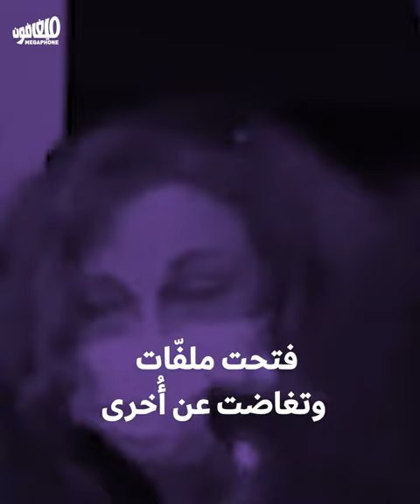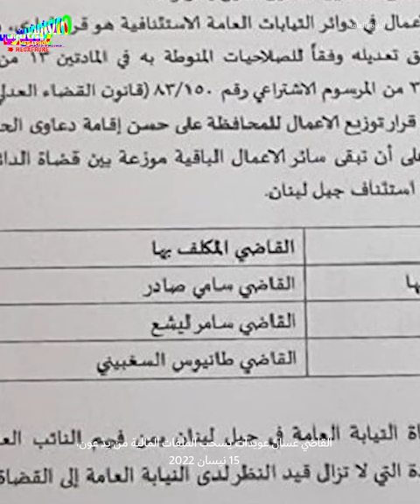عزل غادة عون: قضاءٌ ضدّ القضاء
نجحت المنظومة في خلع النّائبة العامّة الاستئنافيّة في جبل لبنان غادة عون من القضاء عبر القضاء، فأطاحت بقاضية خاضت خلال الأعوام الأخيرة معارك فتح ملفات الفساد وملاحقة المسؤولين الضالعين في تبديد المال العام.